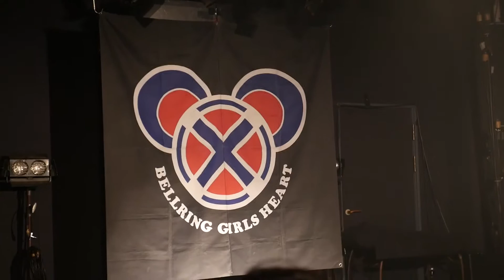2016.12.07 BELLRING少女ハート×おやすみホログラム／『Machine song』〜『rainy dance』 at 目黒鹿鳴館 "ベルホロ"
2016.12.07 Shallow Grave「ベルホロ」at 目黒鹿鳴館
BELLRING少女ハート×おやすみホログラム
(SETLIST)
1.Machine song  2.rainy dance